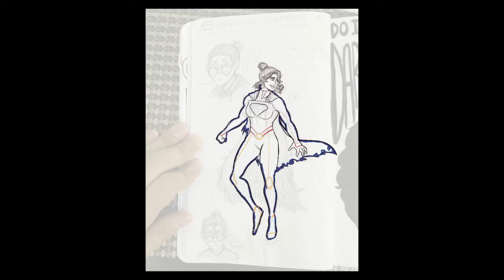Speedpaint 008 // Supersona (Earth 82-X)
Saw that Supersonas were trending a while back and you know I just HAD to do one! Earth 82-X's own Supergirl AKA my self-insert Supergirl haha